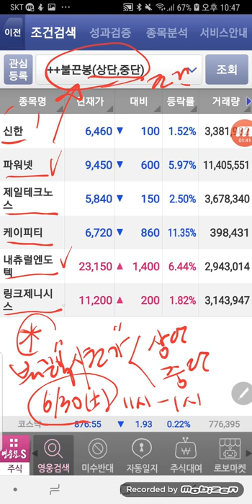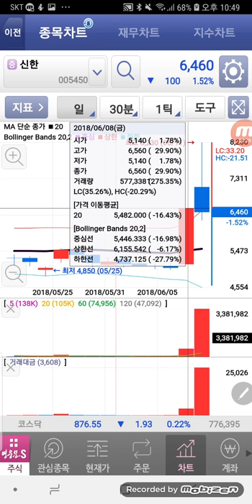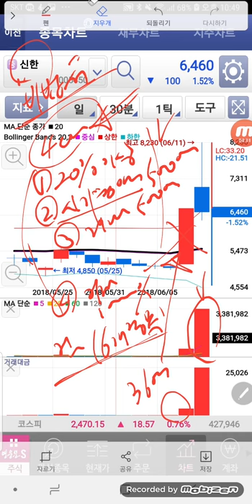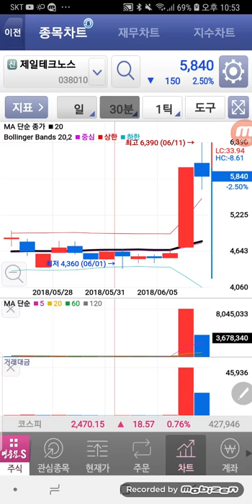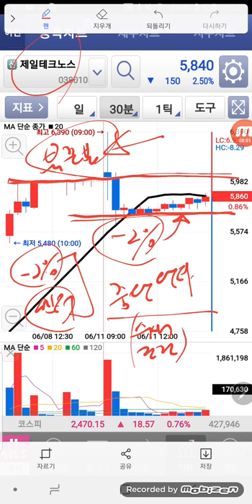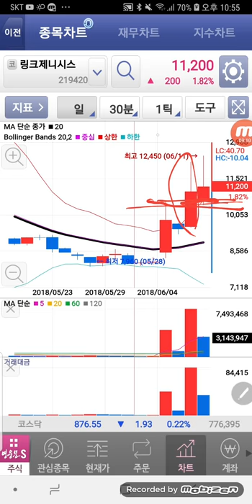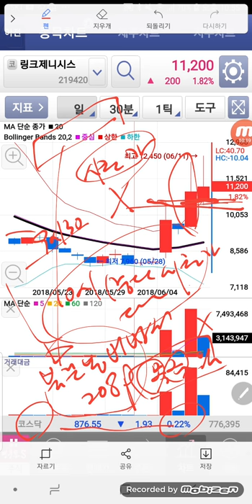대박나는 불끈봉 찾는 조건검색식 장시작 전 매수 전략은 이미 세워놓는다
대박나는 불끈봉 찾는 조건검색식
 장시작 전 매수 전략은 이미 세워놓는다

불끈봉 조건검색식에 나타난 종목을 예상체결 등락률과 일치 하는 조건의 종목을 찾아서 시초가단타매매에 임 합니다

갭상승 후 시가 근처 및 그 아래로 눌리는 것을 확인 하고 진입하는 시초가 단타매매

■6월30일 주식 불끈봉 비법 공개 유료특강■

동물적 감각을 키워 하루 4회 단타매매로 10% 수익에 도전 하는 비법 공개 특강

1. 시초가 단타매매
2. 전업투자자를 위한 장중 저가도달 단타매매 (종가,저가)
3. 종가 단타매매(직장인을 위한)
4. 스윙 기법(직장인을 위한)-지지,저항 라인 잡는 법
5. 조건검색식 수식관리자(자신만의 보조지표 만들기)공개

상기 매매법으로 하루 10% 수익 내는 법을 알려줍니다.

일시 : 6월30일(토) 오전 11시~1시
장소 : 대학로 토즈(혜화역 4번 출구)
비용: 10만원
입금계좌 : 우리은행 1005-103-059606 (유)아이엘제이

네이버 블로그 유튜브 페이스북 밴드에서 불끈봉 검색 가입